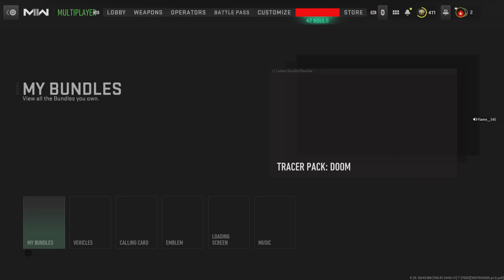Call of Duty_20231022190010